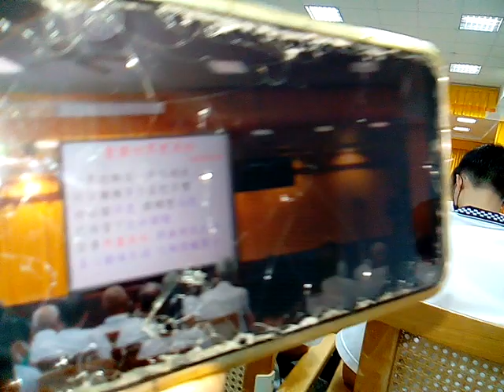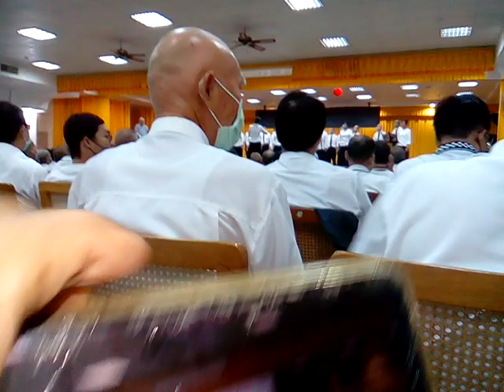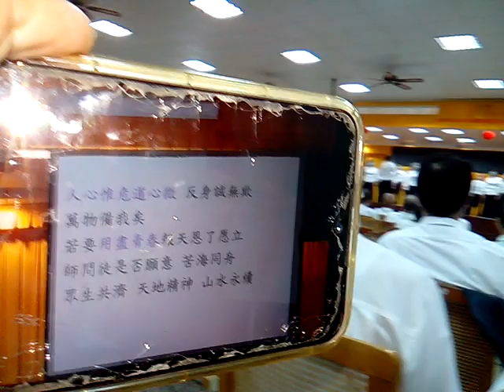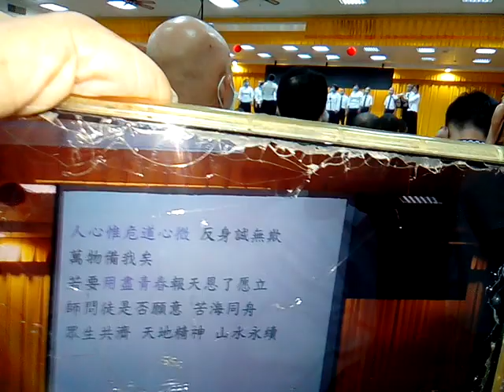VID 20230917#神韻合唱團 唱#道歌#愛讓世界更美好#南屏道濟慈訓#顏玉坤老師指揮#神源山莊義和聖堂#清上經典班#道德經班#道歌 時間 140010